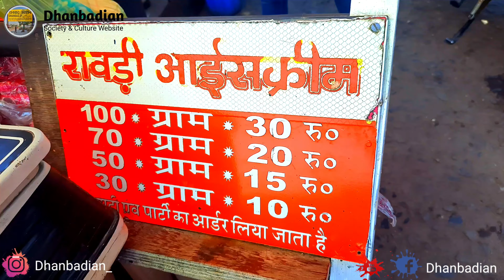Rabri Ice Cream at Rs 1 || 36 Years Old Shop || Gangs of Wasseypur | Indian Street Food | Dhanbadian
Shop Location- Opposite Ray Talkies Cinema Hall,Dhanbad,Jharkhand,India

If you have any problem this song or picture please contact us via YouTube private messaging system or our below mentioned contact details.Once we have received your message and verified that you are the owner of this content we will remove it immediately.

Dhanbad food vlogger
Dhanbad food blogger
food vlogger in Dhanbad
Food blogger in Dhanbad
Jharkhand food vlogger
Jharkhand food blogger
food vlogger in Jharkhand
Food blogger in Jharkhand
Top food vlogger in Dhanbad
Top Food blogger in Dhanbad
Dhanbad Vlogger
Dhanbad Blogger
Food Vlog in Dhanbad
Dhanbad food vlog
Dhanbad food
food in dhanbad
dhanbad vlog
vlog dhanbad
Food vlog Dhanbad
Dhanbad Food Vlog
Dhanbad Street food
Street Food Dhanbad
Food Dhanbad
Best places to eat in Dhanbad
Dhanbad best restaurant
eating show
food vlog
food asmr

rainbow ice cream kulfi
rabdi falooda
kasuri falooda
royal falooda recipe
easy milkshake recipe
milkshake recipe
indian street food
food in dhanbad
double scoop royal falooda
falooda recipe
summer desserts recipe
summer desserts recipes
indian street food,
falooda vermicelli
homemade falooda sev recipe
chocolate milkshake
mumbai food
street food karachi
ice cream
lyrics ice cream
pakistani food,
pakistan food
Food ranger
food in pakistan
pakistani
Food ranger pakistan
pakistani street food tour
street food pk
pakistani food tour
food street
pakistani street food in karachi
kolkata food
kolkata cheapest street food
kolkata street food tour
Indian cheapest street food